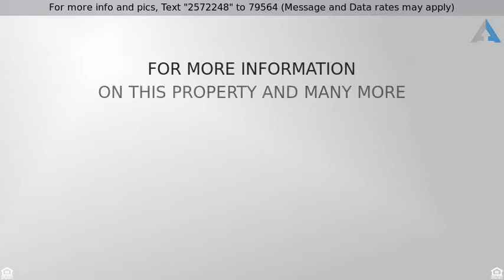Priced at $229,900 - 2846 Farmer Brown Ct, Myrtle Beach, SC 29579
Ranch, Detached - Myrtle Beach, SC

It is not often a cul-de-sac home of this caliber comes available in the Farm. This home is located close to the amenities yet quiet area. As you enter the foyer of this home you can;t help but notice the open concept floor plan and all of the upgrades a model home comes with. The living room is anchored by a beautiful gas fireplace for cozy evenings. At the end of the large living room are two sets of double french doors that lead to a huge screened porch. Opening the doors brings the outdoors in. The kitchen with Corian counter tops is set up for all your food prep and entertainment. While your guests sit at the bar and enjoy great conversation while you prepare the feast. When you retreat to your Master Suite you can relax by taking a long bath or just relaxing and reading a book with the natural light from the windows. The bedrooms on the other side of the home are spacious and there is a guest bath just for them. The outside is a great place to relax a large side yard and no homes behind give you added privacy. Great for cook outs, entertaining and did I mention an easy stroll to the pool and amenities? All this with 12 foot ceilings, recessed lighting and many other great upgrades. Come see this fine home now.